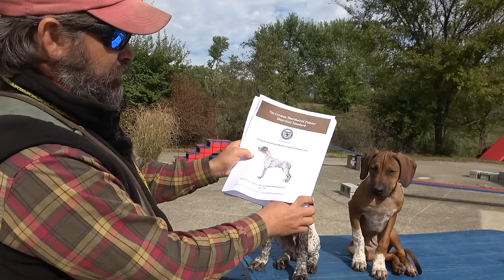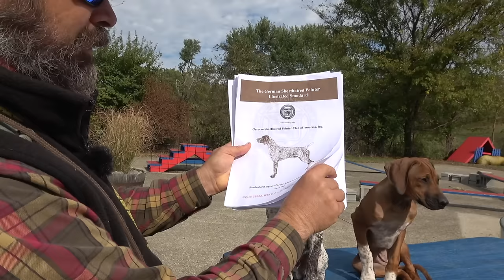German Shorthaired Pointer | Is It Right For You?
German Shorthaired Pointers are quickly gaining in popularity as companion animals, adventure buddies, and family dogs. We get tons of emails each week from people wanting to know our opinions on whether or not the GSP is a suitable fit for their particular situation. Hopefully this video will help you decide in the German Shorthaired Pointer is a good fit for you!

"For more specific information, head on over to the German Shorthaired Pointer Club of America site. Here's a quick link and excerpt

Welcome to the German Shorthair Pointer (GSP) Breed. The GSP was developed in Germany in the late 1800's to be an all-purpose dog. It was the original intent of the breeders to develop a breed of dog with inbred instinct for multiple tasks, thus requiring little time to "force train". The GSP was bred to point, retrieve, trail wounded game, hunt both large and small game, furred and feathered and to work in low or heavy cover as well as water. The dog was also intended to be a family companion good with both adults and children.

The breed is considered medium in size with the males slightly larger than the females. One should be able to determine the sex of the dog based on general appearance, i.e. males should look masculine and females should look feminine. A fairly healthy breed but the first time buyer should always inquire about health clearances of the sire and dam when looking for a puppy. Breeders should have no problem discussing or answering any health issues being asked. The following are considered as a minimum to ask about: OFA or PennHip - hip dysplasia; Cardiac-echocardiogram for congenital cardiac; CERF - current eye clearance of PRA done each year until age 6 every two years afterward; CD - DNA test for carrier status for cone degeneration (may be cleared by both Parents DNA test indicating "normal" a non-carrier.) Read more about health clearances.

It is important to remember this is primarily a hunting dog, bred for a purpose, and as such will have a high level of activity and/or energy that needs to be channeled. Just like people not all are created equal and while some will learn a task quickly others may take more time and patience. GSPs tend to be eager to please and willing to learn at relatively young ages if the training sessions are not forced and kept short and simple. Even though some may appear physically mature by the time they are six months old their brain may not be engaged until they reach two years of age. Thus you may have an adult size dog with a "teenage" brain.

The coat of a GSP is short but not thin and when one runs their hand across a dog the hair should not feel soft to the touch with exception of the hair found on the head and ears. The GSP head is shaped differently than that found on a Lab or Pointer and its ear is slightly larger and longer, not pointed at the end but slightly rounded. To prevent field injuries the tail is docked, not short like a Boxer or Doberman but should be at least 6 to 8 inches long with some a bit longer and with dewclaws removed. Often confused by some as a Dalmatian because some of the coat patterns of the GSP are bright white with small markings referred to as "ticking" or with Labs because of the solid liver or black versions. Yet if compared side by side it would be readily apparent that none of them look alike.

If interested in a GSP is it important to find a breeder you feel comfortable asking questions or to talk with about health issues, training or any thing that might come to mind."

If you would like more information about my services, heres a link to my

If you would like to see some cool photos, here's a link to my instagram